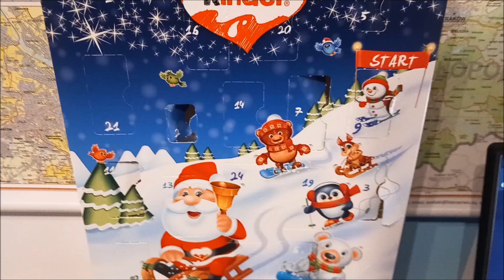Wiatraki w Nojszewie + moje kotki😸| DAILY 12/24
ciekawy film co  nie?